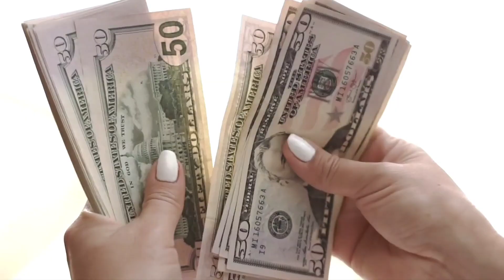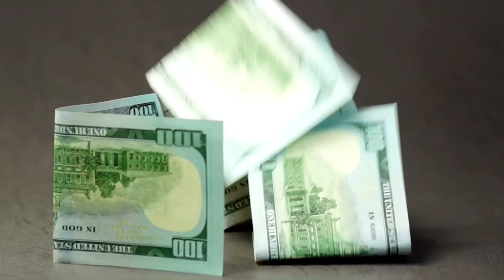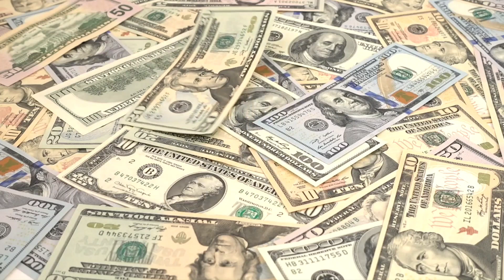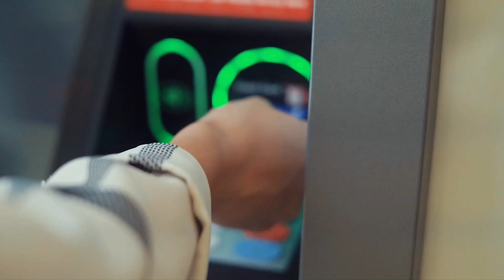Do you know Importance Of Budgeting ?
In this video, We will discuss about Importance Of Budgeting | How To Start Budgeting From Zero | Top Ten Tips For Budgeting |  Daydollar

Channel Purpose:
Learn the best ways to money management skills, online earning ideas, money saving tips, budget managing, fighting with inflation, financing strategies and much more that will make your life more professional and smarter.